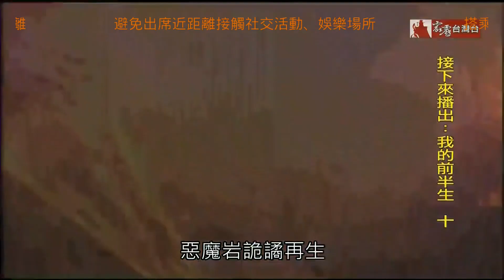三流人挑釁一流劍